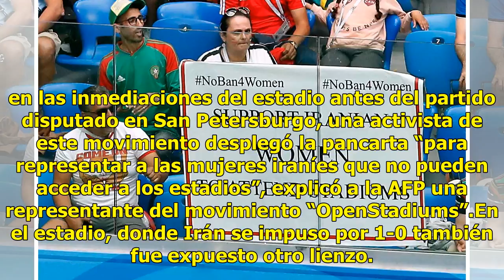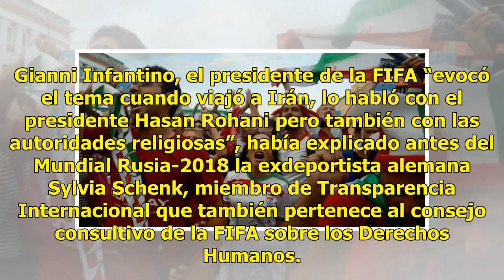En el duelo Irán-Marruecos irrumpe una pancarta "Ayuden a las mujeres iraníes a entrar a los esta...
En el duelo Irán-Marruecos irrumpe una pancarta "Ayuden a las mujeres iraníes a entrar a los estadios"

San Petersburgo, Rusia.- “Ayuden a las mujeres iraníes a acceder a los estadios”, fue la consigna que un movimiento que reclama el derecho de las mujeres a asistir a encuentros deportivos en las dependencias iraníes lanzó durante el partido entre Irán y Marruecos en el Mundial de Rusia-2018.La panca...